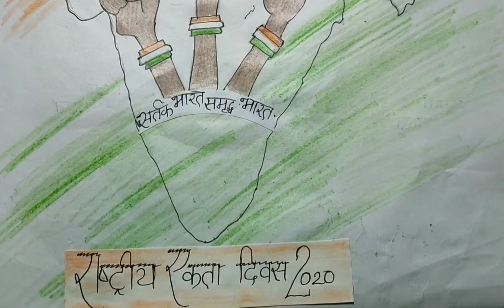"सतर्क भारत,समृध्द भारत" (Poster/ Drawing Making Ideas)